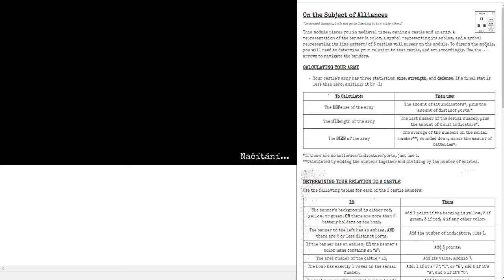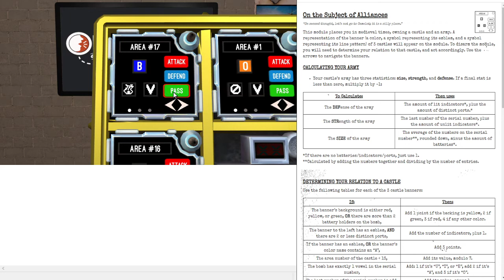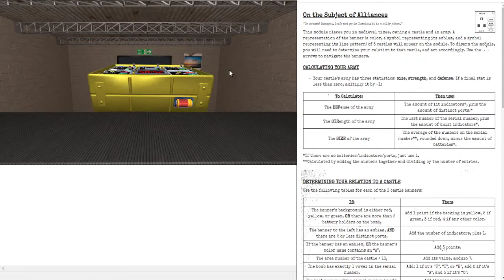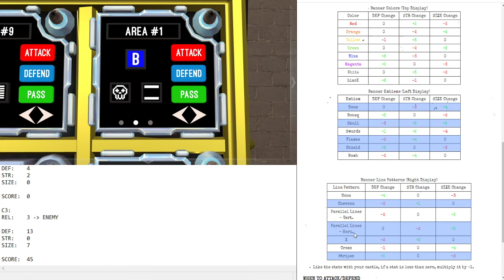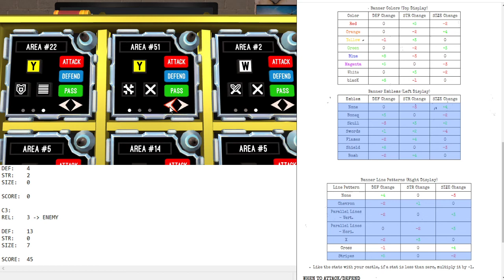KTaNE: Alliances Tutorial [CZ] (REUPLOAD)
[ENG]
Hello!

[CZ]
Ahoj!

V případě jakýchkoliv nápadů, návrhů, připomínek, rad, apod. napište dole komentáře. Taky nezapomeňte zanechat like, pokud se vám video bude líbit.

Pokud jste si zkoušeli nějaké moduly, které jsem já ve videu nevyřešil, zde je log:

Příjemné zhlédnutí. :)
Želvík / Tortoise & Asmir